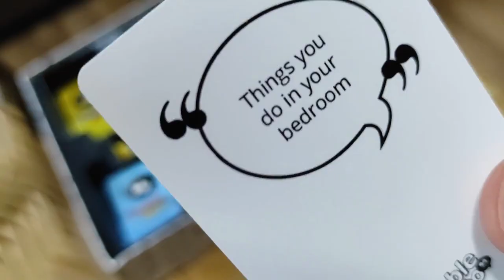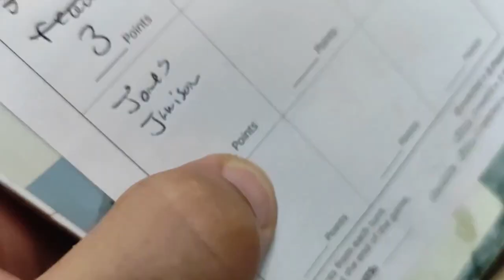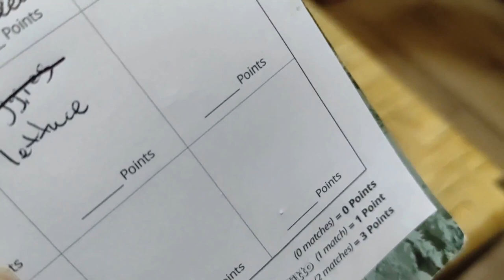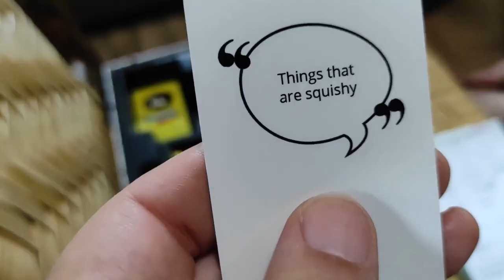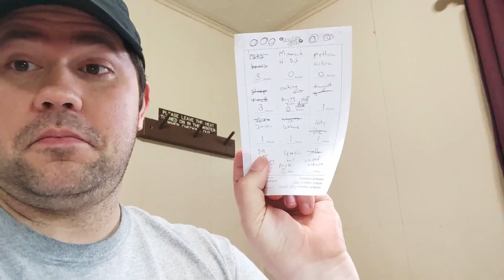WHAT A FUN GAME! // Double Ditto Gameplay & Review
We really liked Double Ditto! It was tons of fun. It's simple and easy to get the hang of.

I found this card game really cheap at a thrift store, and I'm glad I bought it! We like to try out new board games because we never know when one will really be a hit, and we'll enjoy playing it many more times. This was one of those games!

I love playing with my kids! I've come to learn that simply playing games with my kids is one of the best ways that I can connect with them and model what it looks like to be loving, patient, kind, and encouraging.

It's all too common for dads to be distant and disconnected with their kids. I, too, have the temptation and tendency to just give my kids a screen and just allow them to play on their own. But I've come to believe that this is definitely not the best way to parent children.

So this channel is my attempt to hold myself accountable to play with my kids more, and to encourage any and every parent out there (including myself) to have fun, laugh, and teach our kids...just by playing games with them!